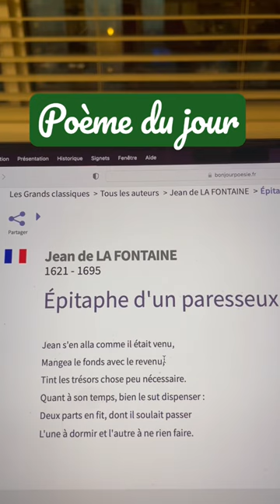Poème du jour: Épitaphe d’un paresseux (Jean de La Fontaine)